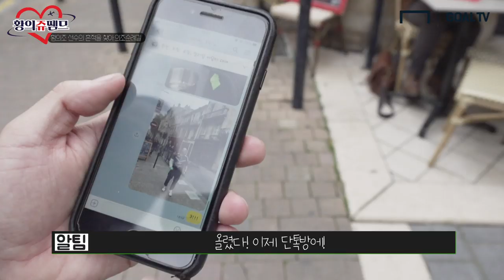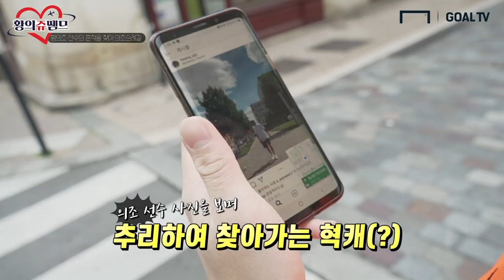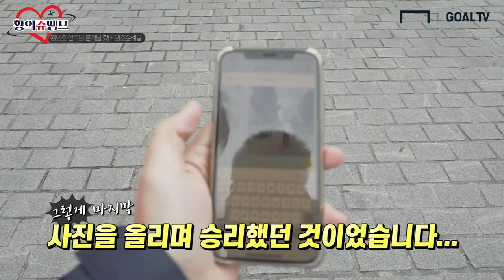황의조 선수가 SNS에 올린 보르도 명소 찾아가기! [황의쥬뗌므]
*본 영상은 프랑스관광청, 세중 여행사와 함께 제작했습니다.

황의쥬뗌므! 황의조 선수가 SNS에 올린 보르도 명소를 찾아라!
혁캐와 알팀은 감차로 엉덩이 맞기를 내기로 걸고 대결을 펼치는데..
승자는 과연? 황의쥬뗌므 마지막 화 입니다!